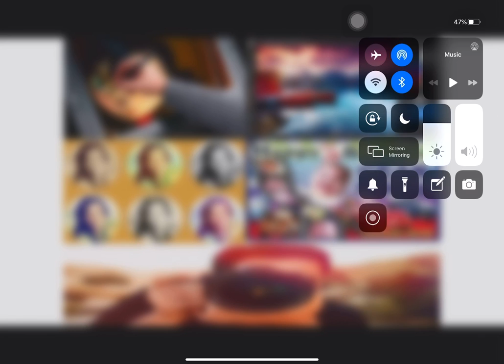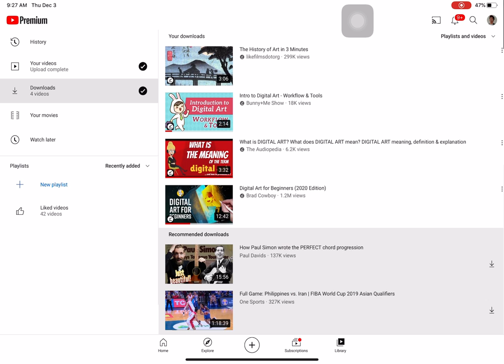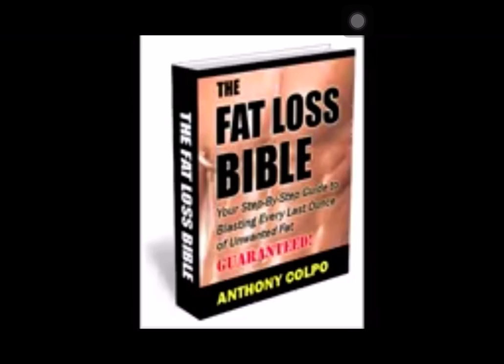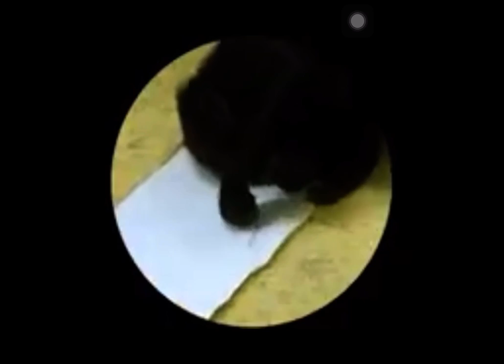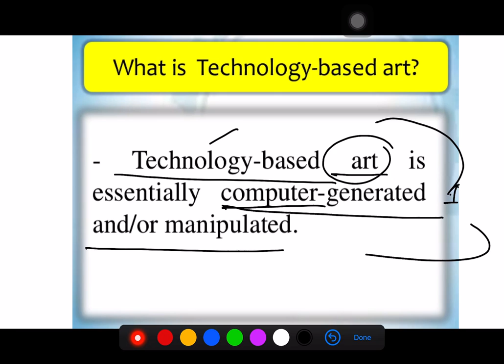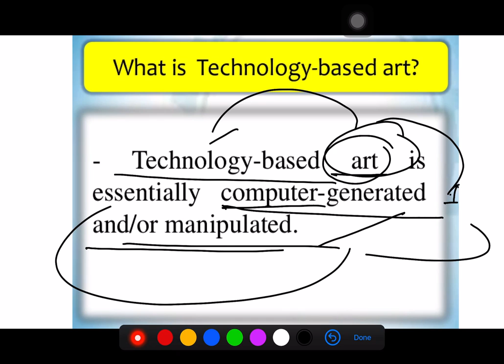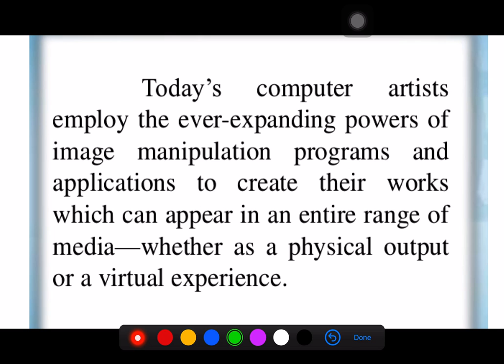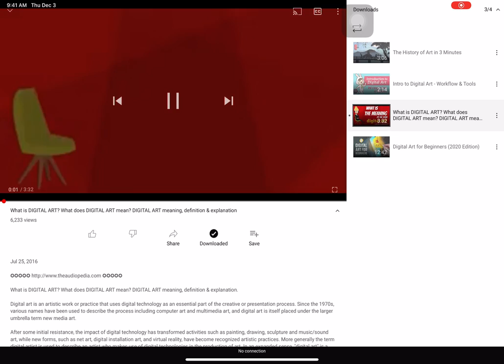Digital art part 2